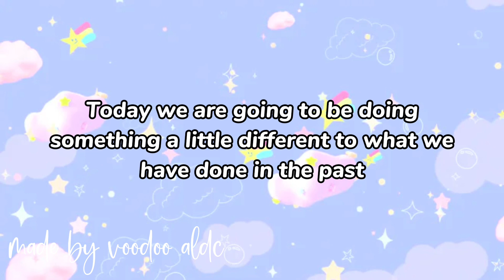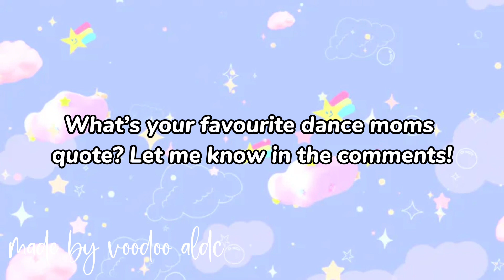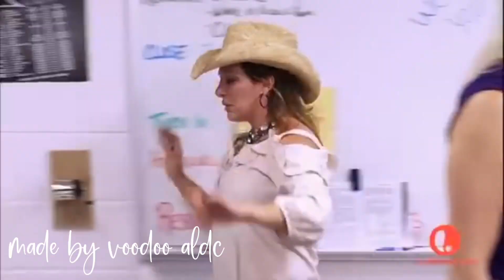my favourite quotes from the moms + Abby: collab with @platinumaldc // voodoo aldc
This is a new style of video for me. Like how people in the past have done editing Dance moms videos etc

Go sub to Amanda: ​⁠@platinumaldc

Fᴀᴠᴏᴜʀɪᴛᴇ sᴏʟᴏs: ᴠᴏᴏᴅᴏᴏ ᴅᴏʟʟ, ʙʀᴇᴀᴋɪɴɢ ᴅᴏᴡɴ ᴡᴀʟʟs, ɪɴᴛᴏ ᴍᴇ, ꜰᴀʟsᴇ
Fᴀᴠᴏᴜʀɪᴛᴇ ᴅᴜᴇᴛs: ᴛʜᴇ ʟᴏɴɢ ɢᴏᴏᴅʙʏᴇ, ᴜɴʙʀᴇᴀᴋ ᴍʏ ʜᴇᴀʀᴛ & ꜰᴏʀ ʏᴏᴜ ᴛᴏᴏ
Fᴀᴠᴏᴜʀɪᴛᴇ ᴛʀɪᴏs: ʙᴜᴄᴋʟᴇ ᴜᴘ & ʙʟᴀᴄᴋʙɪʀᴅs
Fᴀᴠᴏᴜʀɪᴛᴇ sᴇᴀsᴏɴ: sᴇᴀsᴏɴ 5
Fᴀᴠᴏᴜʀɪᴛᴇ ᴅᴀɴᴄᴇʀ: Kᴇɴᴅᴀʟʟ

Wʜᴏ ᴍᴀᴅᴇ ᴍʏ ɪɴᴛʀᴏ: Aʟᴇx
Wʜᴏ ᴍᴀᴅᴇ ᴍʏ ᴏᴜᴛʀᴏ: Eᴢᴢɪᴇ
Wʜᴏ ᴍᴀᴅᴇ ᴍʏ ʙᴀɴɴᴇʀ: Aʟᴇx